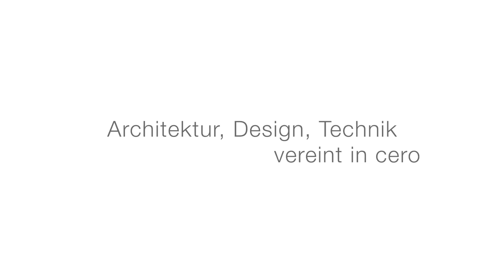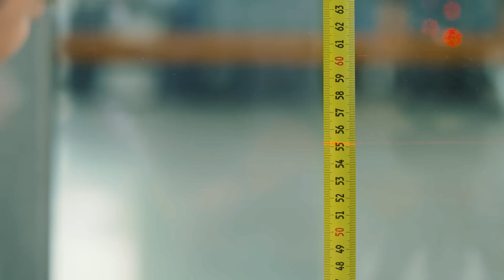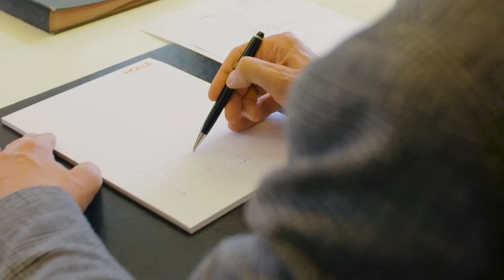Solarlux cero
Erfahren Sie mehr über cero -  das maximale Schiebefenster. Von der Produktion bis zur Auslieferung liefert dieses Video einen exklusiven Blick hinter die Kulissen. Das Architekturbüro Holle aus Essen berichtet außerdem über die Erfahrungen in der Projektentwicklung und Planung mit cero.

Wenn Sie noch mehr über cero-das Schiebefenster erfahren möchten, kontaktieren Sie gerne einen unserer Solarlux Quality Partner bei Ihnen vor Ort